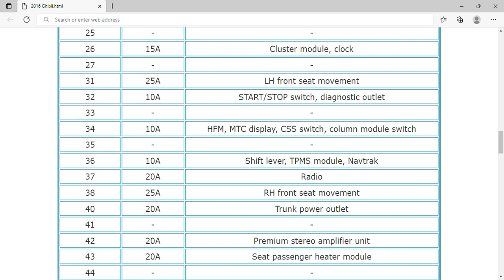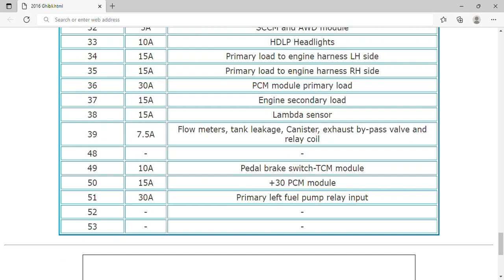2016 Maserati Ghibli Fuse Box Info | Fuses | Location | Diagram | Layout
2016 Maserati Ghibli Fuse Box Info | Fuses | Location | Diagram | Layout